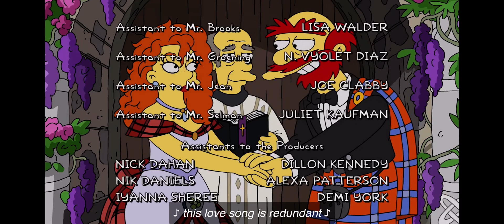The Simpsons - Groundskeeper Willie Song by Belle and Sebastian (End Credits Scene)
From S35 E08 “Ae Bonny Romance”